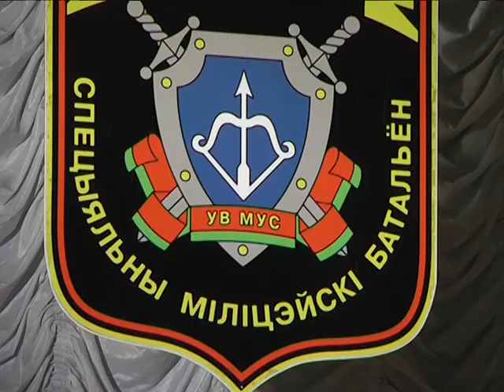2018-10-19 г. Брест. 25-летие образования войсковой части 5526. Новости на Буг-ТВ.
Свой четвертьвековой юбилей сегодня отмечает подразделение, которое многие горожане давно и хорошо знают. Речь идет о войсковой части 5526. Военнослужащие соединения знакомы с большим объемом задач: в штатном расписании есть и кинологическая, и саперная службы, этих молодых людей можно встретить в городе в качестве патрульных. За годы существования войсковая часть смогла проявить себя на высоком уровне в структуре внутренних войск, а также заслужить авторитет и уважение у жителей областного центра. Праздничные мероприятия в честь юбилея собрали в одном зале всех тех, кто служил и служит народу, закону, Отечеству. Анастасия Ноздрин – Плотницкая о силе характера настоящих мужчин и воинском долге защитников.